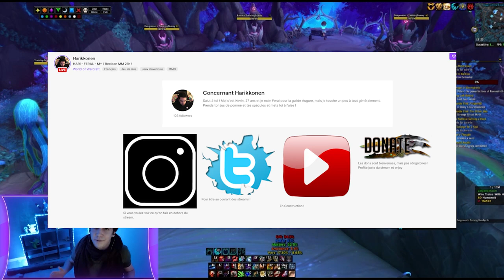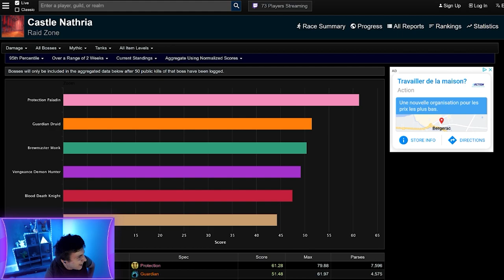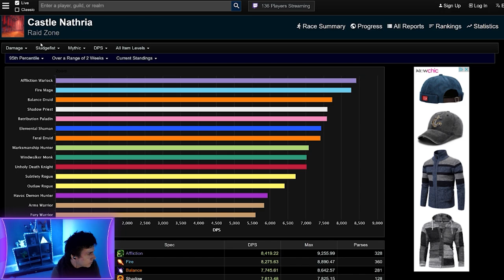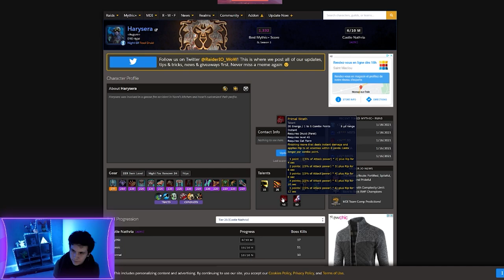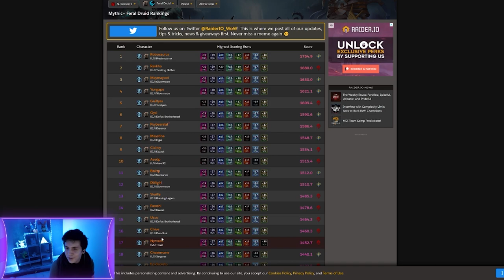Feral ? C'est fort en fait ! Guide Feral PVE HL sur Shadowlands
Comment jouer optimalement un druide féral sur Shadowlands ?  Légendaires, congrégations, stats, intermédiaires, rotations monocible & multicibles

Merci à Harysera pour la vidéo !

0:00 Introduction
1:06 Place dans la méta
5:25 Légendaires
11:46 Congrégation
20:06 Stats et itemisation
25:16 Talents
31:57 Monocible
49:05 Multicible
59:10 Weakauras
1:01:48 Macros
1:03:14 Utilitaire